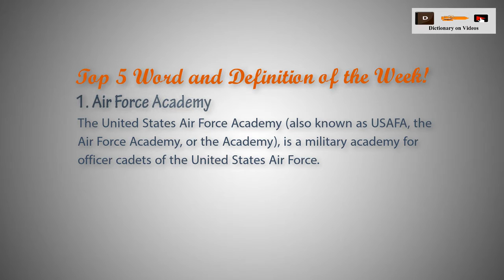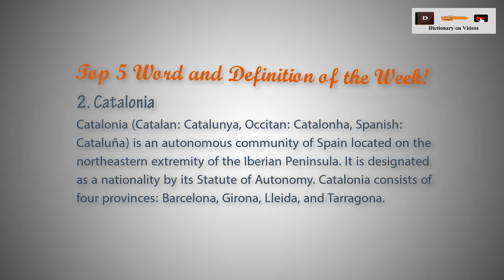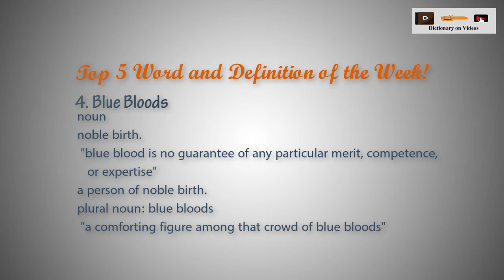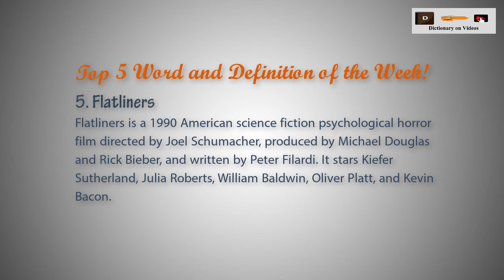TOP 5 WORDS AND DEFINITION | Air Force Academy | Catalonia | SNES Classic | Blue Bloods | Flatliners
Here are the Top 5 words and their definition for this week. As per Trending Search Results, we found these Top 5 Words. We tried our best to provide the exact definition.

Top 5 words are:
1. Air Force Academy
2. Catalonia
3. SNES Classic
4. Blue Bloods
5. Flatliners